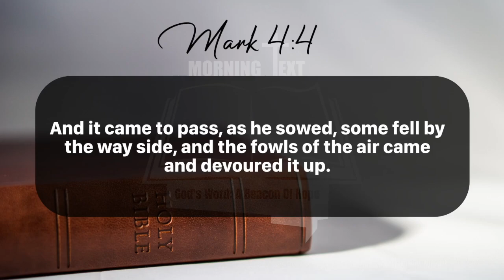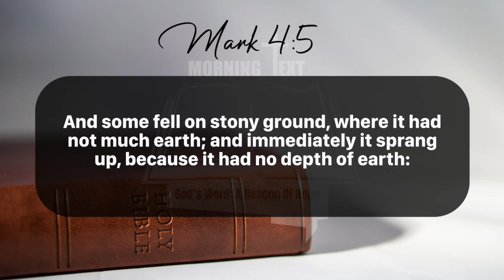Morning Inspiration and Bible Verse. (Mark 4:1-9) Sunday, July 21, 2024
Mark 4

 And he began again to teach by the sea side: and there was gathered unto him a great multitude, so that he entered into a ship, and sat in the sea; and the whole multitude was by the sea on the land.

2 And he taught them many things by parables, and said unto them in his doctrine,

3 Hearken; Behold, there went out a sower to sow:

4 And it came to pass, as he sowed, some fell by the way side, and the fowls of the air came and devoured it up.

5 And some fell on stony ground, where it had not much earth; and immediately it sprang up, because it had no depth of earth:

6 But when the sun was up, it was scorched; and because it had no root, it withered away.

7 And some fell among thorns, and the thorns grew up, and choked it, and it yielded no fruit.

8 And other fell on good ground, and did yield fruit that sprang up and increased; and brought forth, some thirty, and some sixty, and some an hundred.

9 And he said unto them, He that hath ears to hear, let him hear.